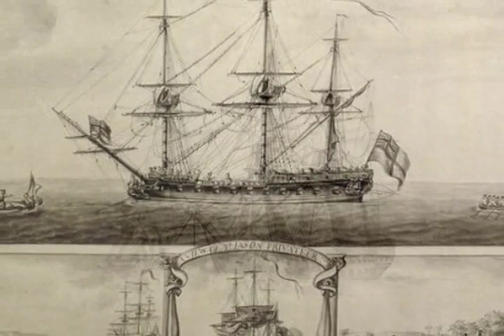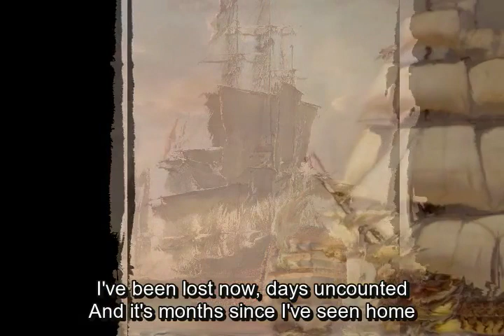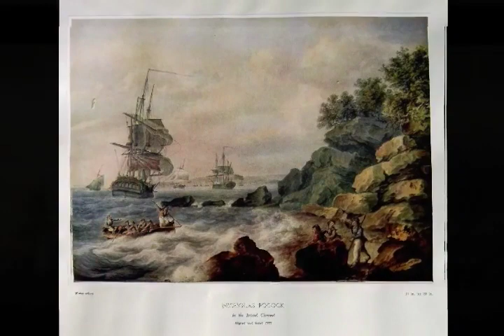Grand Funk Railroad Im Your Captain Closer To Home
Paintings of Marine Artist